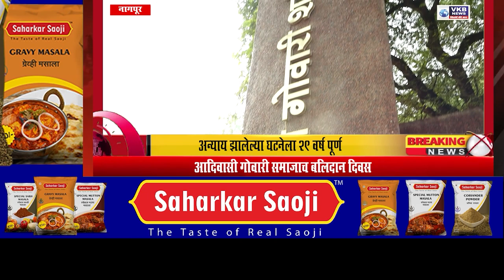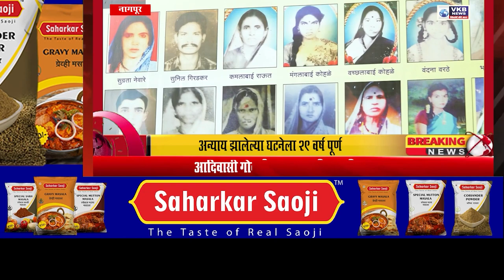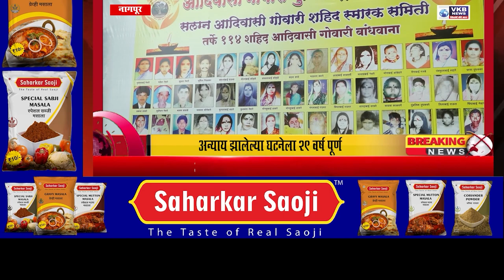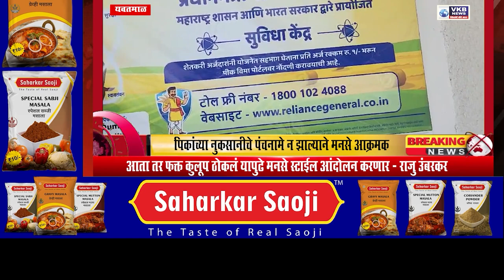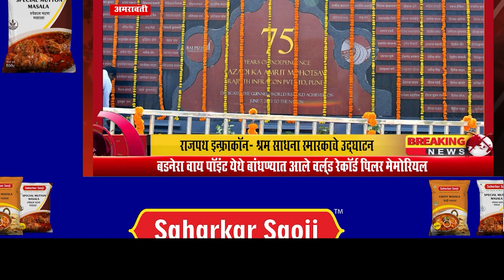ALLLLL BULETIN 0......................